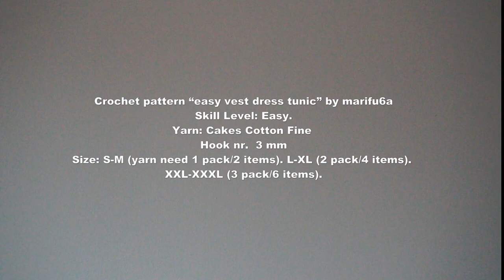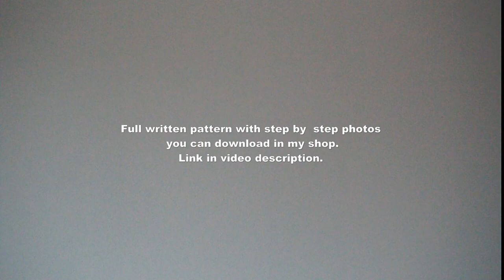How to crochet easy vest dress tunic for beginners by marifu6a